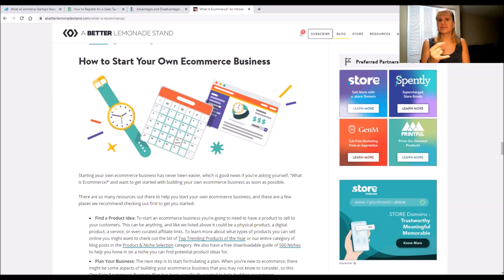3 Passive Income Ecommerce for Amazon, eBay, Shopify & DropShippig (EverGreen Series)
3 PassiveIncome Ecommerce Amazon eBay Shopify & DropShipping (Evergreen Series)

In this evergreen series; I will share with you in how and what to invests to start or improve your passive income.
Part 1) RE Condos vs House - SFH
Part 1 of 2) RE Manufacturer Homes
Part 3 & 4) Ecommerce selling on Amazon,  eBay, Shopify, Sales & Nexus taxes (Selling Products)